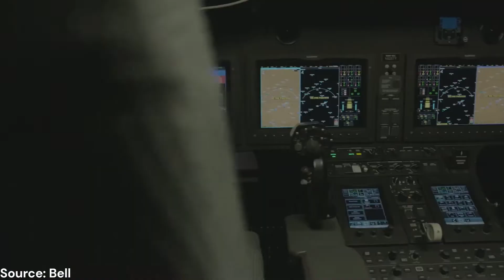Top Rotorcraft Manufactures | Aero Tech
Top Rotorcraft Manufactures in the World (According to publicity) | Aero Tech.

Aero Tech | Information of Aviation.

Timestamps
00:00 Intro
00:29 Bell Textron
00:52 Airbus Helicopters
01:52 Sikorsky Aircraft
02:28 Agustawestland (Leonardo)
03:14 MD Helicopters
04:15 Boeing Rotorcraft Systems
05:06 Enstrom Helicopter Corporation
05:51 Lockheed Martin Corporation
06:41 Outro